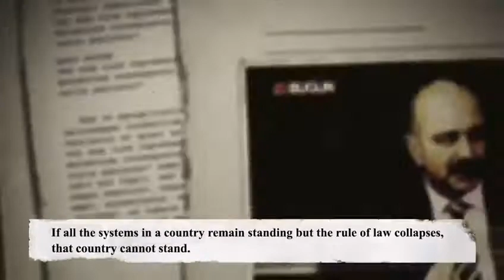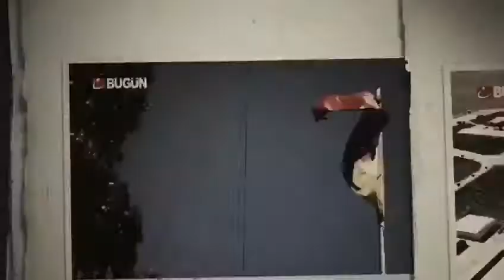Kucaklaşan insanlar gördüğümüzde duygulanır, ağlar hale geldik arkadaş... Ne kadar özlemişiz.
Milletin gözünün içine baka baka yalan söyleyenlerden, nefret söylemlerinden bezdik. Suçsuz insanların hayatlarıyla beslenen sırtlanlardan tiksindik artık.